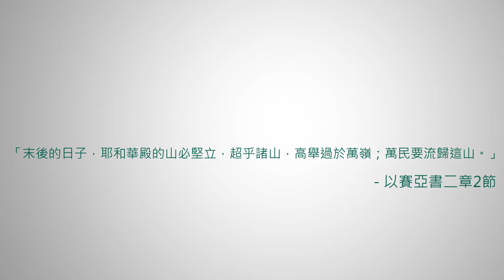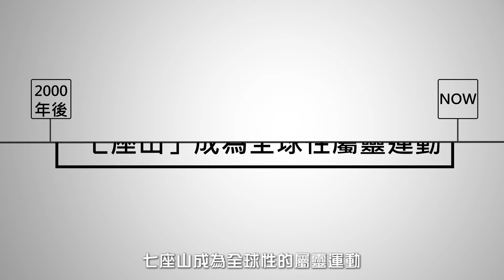【國度1分鐘】七山策略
經常有人談到「轉化七大山頭」，究竟是甚麼意思?
今期「國度1分鐘」會同大家探討「七山策略」。